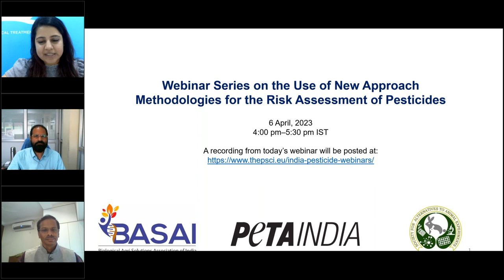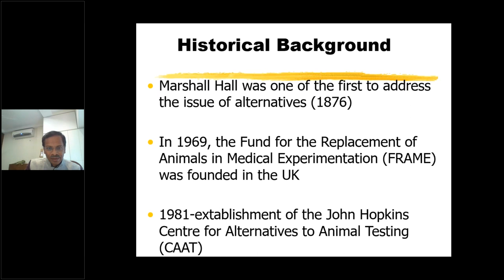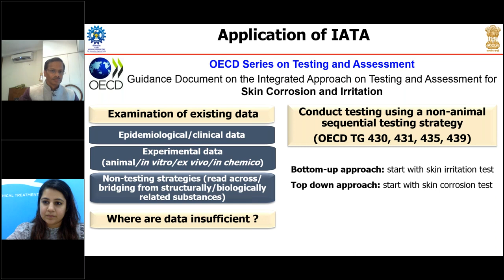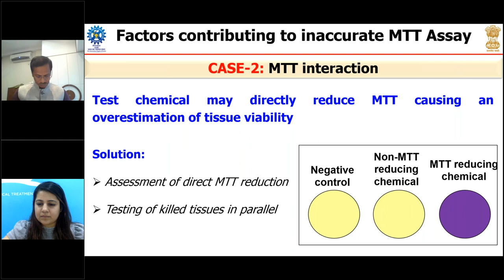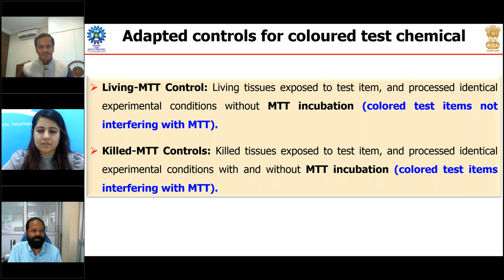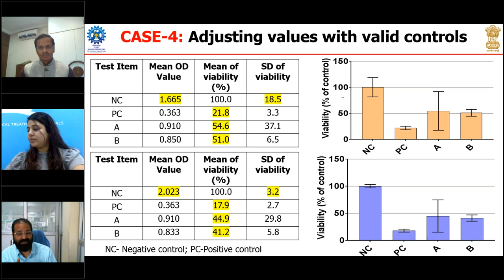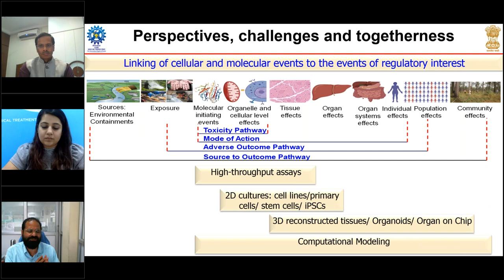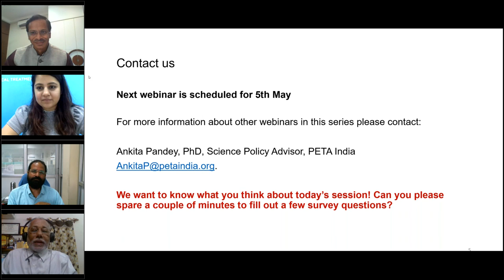Use of in vitro skin irritation/corrosion test methods for the toxicity assessment of pesticides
In the webinar, Dr Mukul Pore, INTOX Private Limited, and Dr AB Pant, CSIR-Indian Institute of Toxicology Research give an overview of the scientifically valid new approach methodologies available and present a case study to demonstrate the use of such methods to evaluate the skin irritation/corrosion potential of pesticides.

This webinar is the 2nd in a series hosted by PETA Science Consortium International e.V. member PETA India, the Biological Agri Solutions Association of India, and the Society for Alternatives to Animal Experiments, India on new approach methodologies for the risk assessment of pesticides.